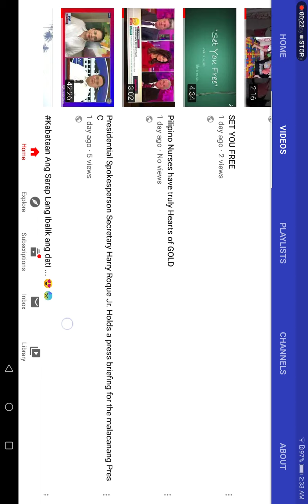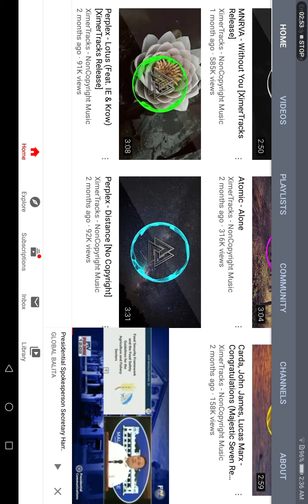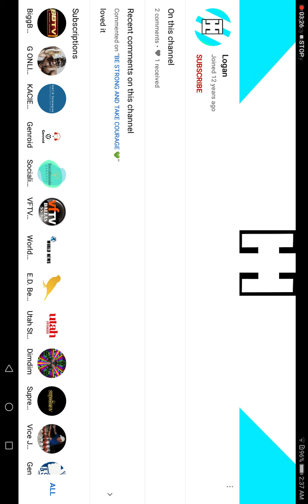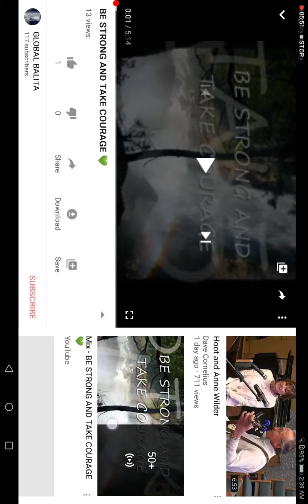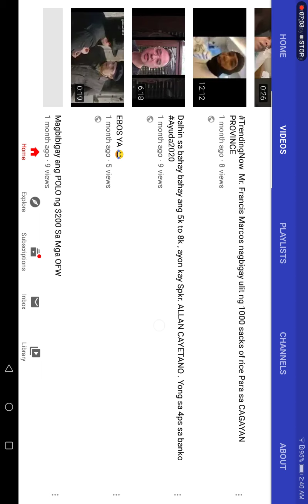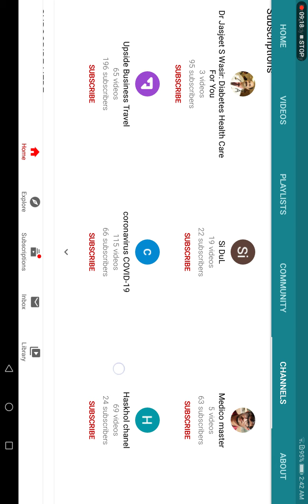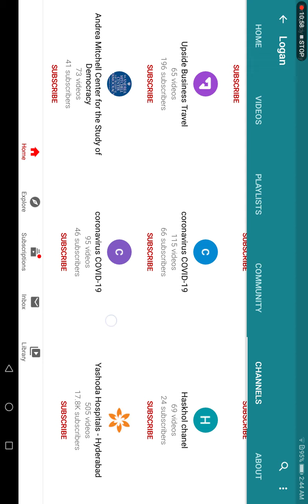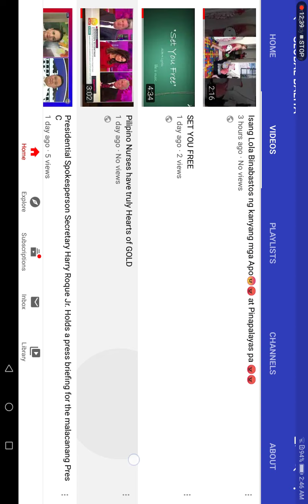NAGING BIKTIMA KARIN BA NG "WANNA BE FRIENDS"? BY: TIM/TOM/TED/LOGAN/CALLS/IPHONE/TRIBY/TRIVIUM/etc.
NAGING BIKTIMA KARIN BA NG "WANNA BE FRIENDS"? BY: TIM/TOM/TED/LOGAN/CALLS/IPHONE/TRIBY/TRIVIUM/CATCH N COOK HAWAII /MAM CARIBBEAN FOOD AND MOREEEEE 😂😜

Censya guy's baliktad ung video second time ko plng ngvlog na may boses ndi bihisa hehe